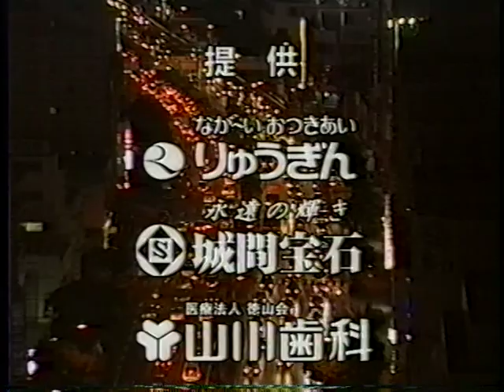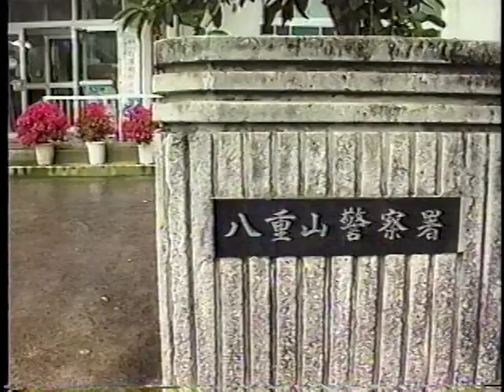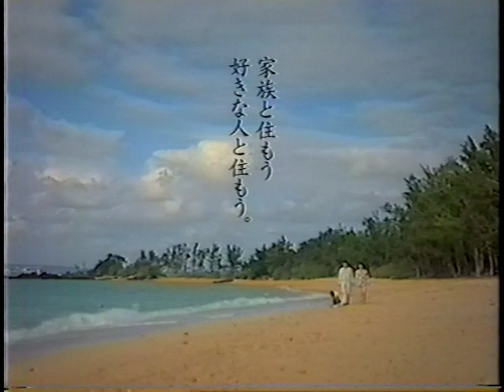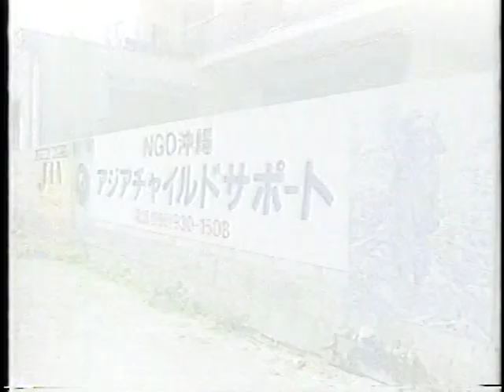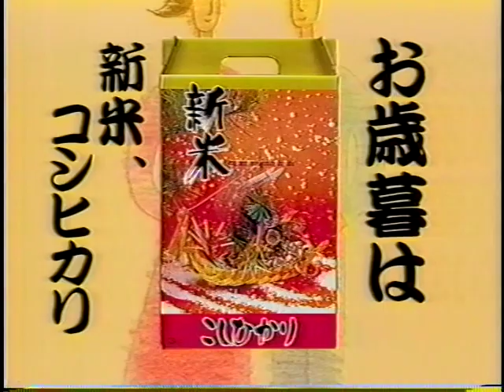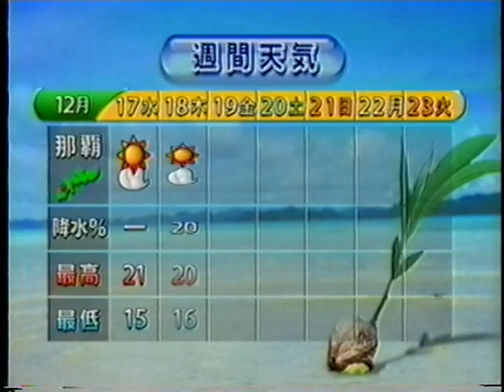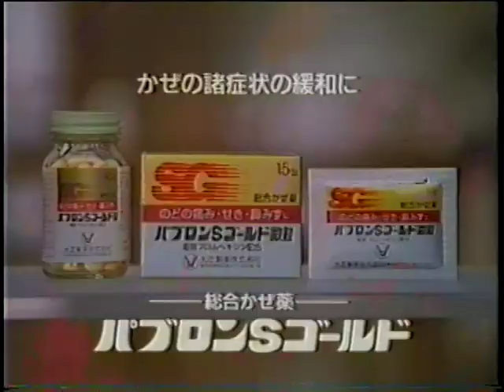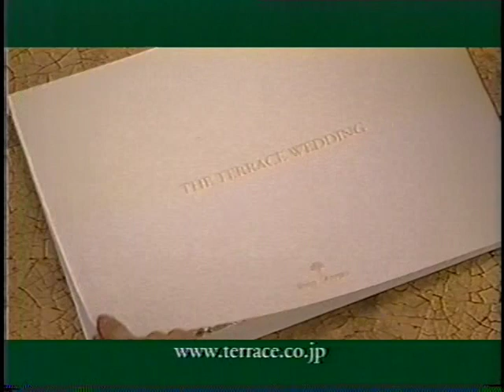ステーションQ Station Q - QAB TV 2003.12.16 ( Elsamni )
ステーションQ
        Station Q
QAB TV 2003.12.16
Starting from minutes 29.02
خبر رئيسي في الأخبار بتليفزيون محافظة أوكيناوا باليابان عن عقد اتفاقية تبادل علمي بين جامعة القاهرة وجامعة أوكيناوا الدولية والتي تم عقدها نتيجة للإقبال  الفائق من طلبة جامعة أوكيناوا على دراسة مادة الثقافة العربية الاسلامية والتي يقوم بتدريسها أستاذ مصري ( إبراهيم السمني)